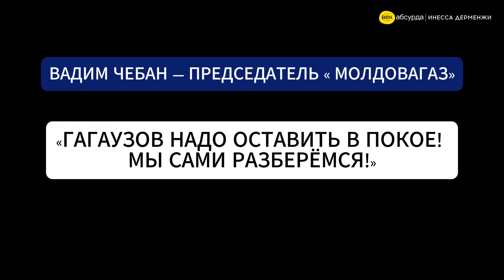ВАДИМ ЧЕБАН: ГАГАУЗИЮ ДОЛЖНЫ ОСТАВИТЬ В ПОКОЕ МЫ САМИ РАЗБЕРЁМСЯ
00:00:11 Как национальность Гагауза влияла на карьеру
00:07:55 Преимущество Молдовы
00:08:52 Об языке и об этнических Гагаузах
00:11:06 Где вырос Вадим Чебан
00:11:58 О качествах и амбициях, которые помогли дойти до высокой должности
00:16:41 От чего пришлось отказаться ради карьеры
00:17:27 Очень личная история, о которой никто не знает
00:19:05 Лучшее решение в жизни
00:20:53 На ком женятся Гагаузы?
00:24:07 О жене и детях
00:24:30 Главнее жены в семье никого нет
00:27:07 Неудобный вопрос о личной жизни
00:29:46 Детство и строгость отца
00:33:10 Пережили ли друзья детства успех Вадима Чебана
00:35:03 О Гагаузии и о том, почему родители не уехали из Гагаузии
00:36:05 Кого винят родители Вадима Чебана в повышении цен на газ
00:37:53 О критике в свой адрес и о своей реакции на критику
00:38:43 Каким был путь к Председателю Молдовагаз
00:43:04 Как выживать там, где работает Закон Джунглей
00:44:27 Про политические амбиции
00:45:25 Про разность личности в жизни и в работе
00:48:32 Если на улице узнали и начали ругать за цены на газ
00:50:35 Собирается ли Вадим Чебан жить и дальше в Молдове, и где будут жить его дети
00:52:40 Знают ли дети Вадима Чебана Гагаузский язык
00:53:28 Семейная традиция
00:54:04 Про религиозность
00:55:04 Как сохранить Автономию, если Центральные власти Молдовы хотят её разрушить
01:00:18 На ком лежит ответственность за сохранение Гагаузской Автономии
01:01:58 Книги, которые читает Вадим Чебан
01:03:43 Пойдёт ли Вадим Чебан в политику
01:03:55 О связях Председателя Молдовагаз с СИБ (Молдавская Служба Информационной Безопасности)
01:06:40 О закрытой жизни
01:07:33 Чего никогда не сделает Вадим Чебан ради карьеры